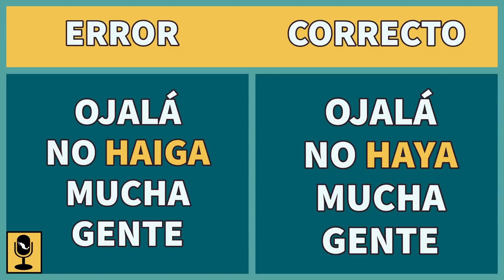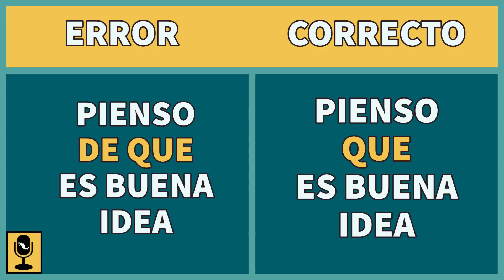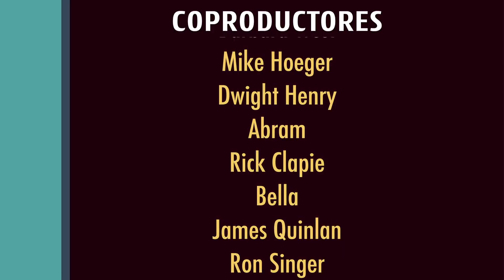Spanish native speakers make mistakes TOO! - How to Spanish Podcast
In this episode we share with you the common mistakes that Spanish native speakers are likely to make! We don't even know we're making mistakes sometimes! This episode can help you understand native speakers better and also help you not make the same mistakes! or make them... whatever you decide ;)

Learn more about the learning experience, spaces and activities we offer
Interactive Transcript - Download the transcript or click anywhere to listen to a specific word
Listen to our podcast:
Full list of episodes
Our other channel How to Learn Spanish